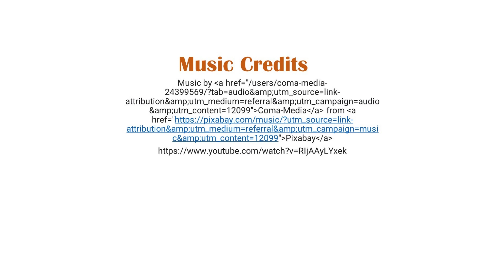Why Digital Divide? By Qazi Noor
About me: Hello, I am a participant in the 1000 Girls 1000 Futures program at the New York Academy of Sciences, powered by the Global STEM Alliance. I chose Communication and Advocacy as my fall module. I am glad to announce that with the completion of this video challenge I have completed the fall module.
About the video: The video focuses on the consequences that lead to the discrimination of a community (here, a group of people who do not have knowledge in technology) from mainstream society.
Do share your feedback and suggestions.
Do not forget to toggle on the Subtitles for Hindi because my video contains some dialogues in my native language.